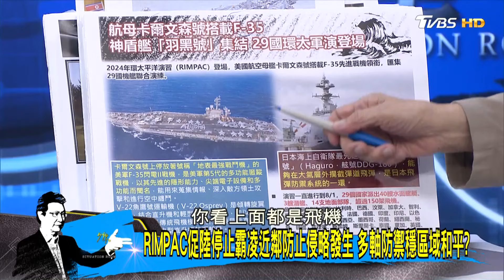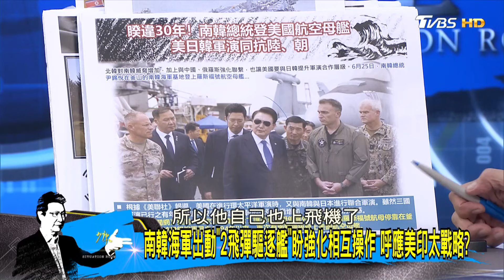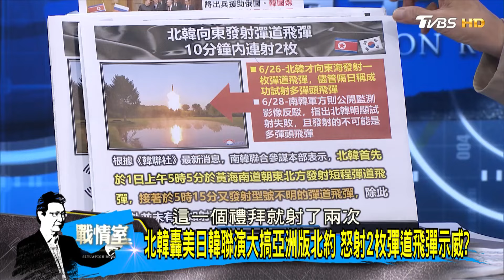韓媒爆北韓預下個月"出兵烏克蘭" 俄朝軍事結盟烏俄戰添柴火？ 少康戰情室 20240701